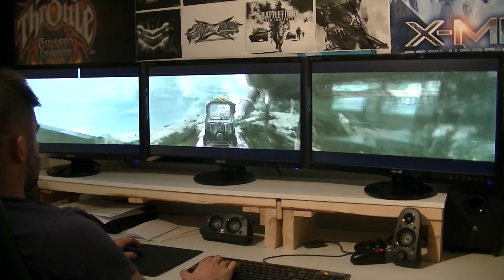ANOTHER GREAT MP CRYSIS 3 SPEARS MATCH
Frames: 288 - Time: 4836ms - Avg: 59.553 - Min: 56 - Max: 62
using 3960i7 x79
sabertoothx79 32gig of ram
2xgalaxy gtx670 oc